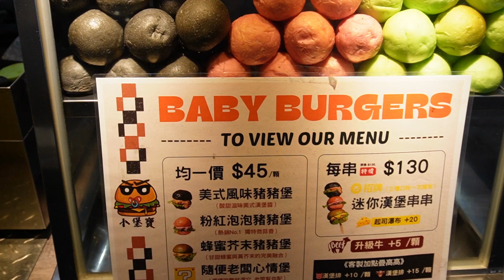Colorful！迷你漢堡串串＆迷你銅鑼燒製作！｜Taiwan night market food 2024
這是一個拍攝美食以及一切美好過程的頻道
我很喜歡看各種美食製作過程 能讓人心情愉悅
也希望把這些美好紀錄下來 分享給你們！

This is a channel that captures food and all the beautiful processes
I like to watch all kinds of food making process, it can make people feel happy
I also hope to record and share these beautiful moments with you!

Please let me know if you like these videos!

店家資訊：
📍小堡寶 迷你漢堡串串